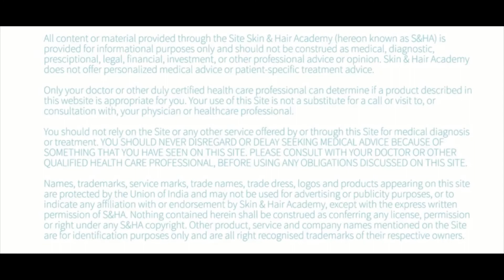Acne vulgaris and its treatment by Dr. Kusumika Kanak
Our expert dermatologist, Dr. Kusumika Kanak speaks about acne vulgaris, its causes and treatment. Take a look!